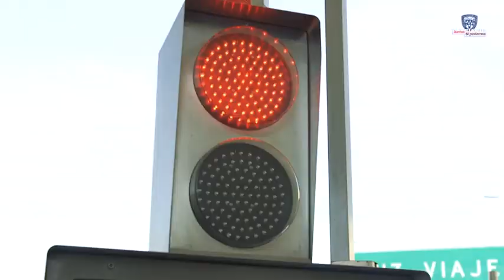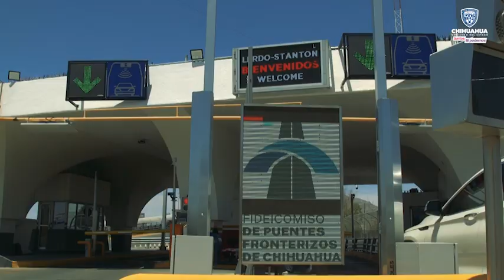Entrega de Obras